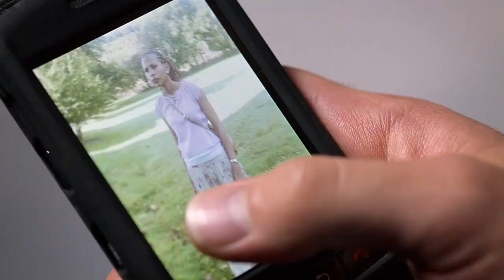The Sonic Explodes | The Eleventh Hour | Doctor Who